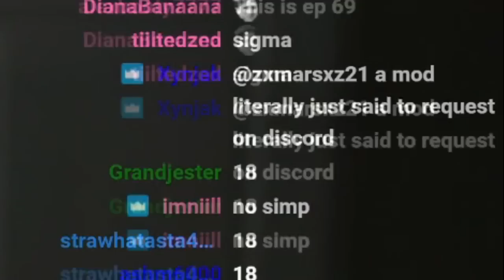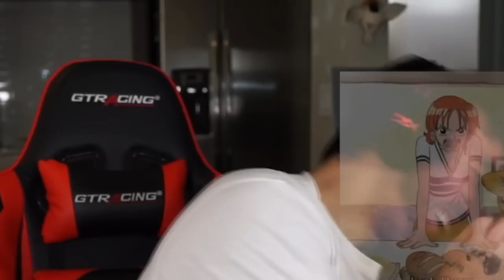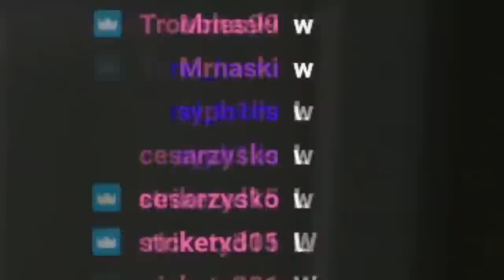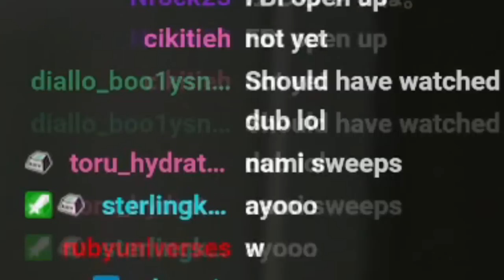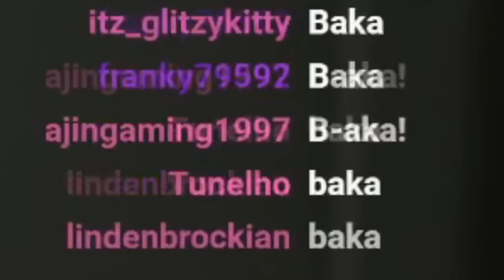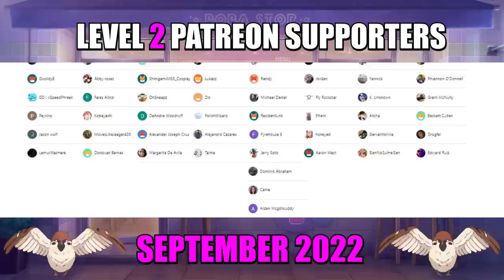WTF DID I JUST WATCH.. ONE PIECE - Episodes 5, 6, and 7 (REACTION)